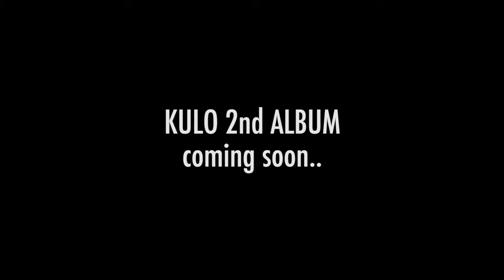KULO - I'm father(PV Version) Official Video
2nd Album coming soon